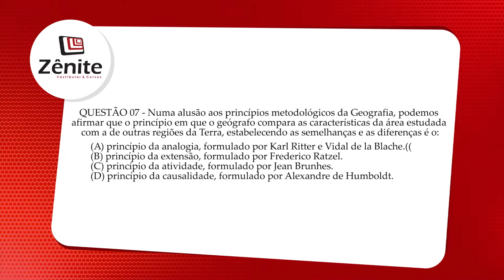Lista de Exercícios - Prof.: Xandão - Questão 7